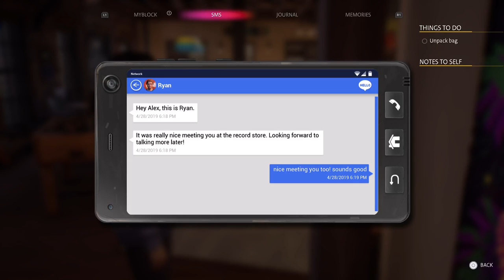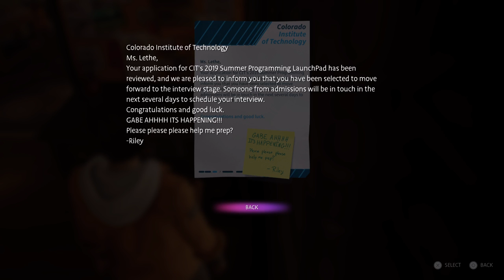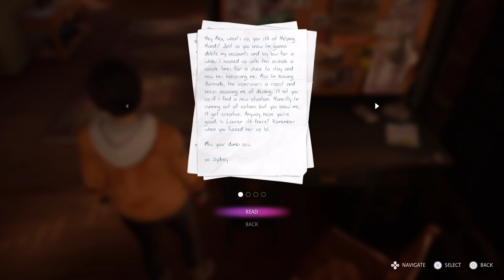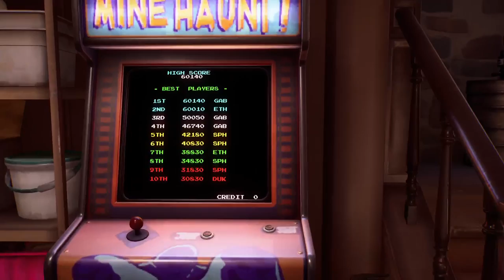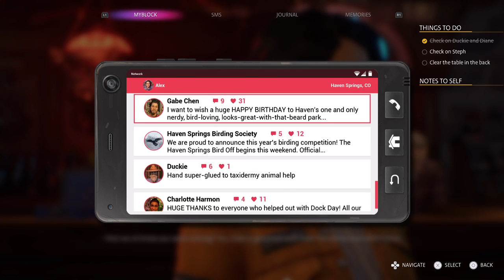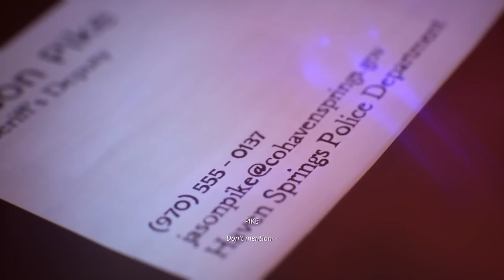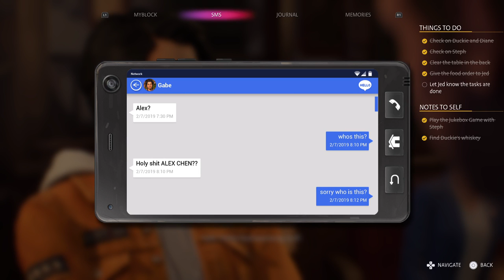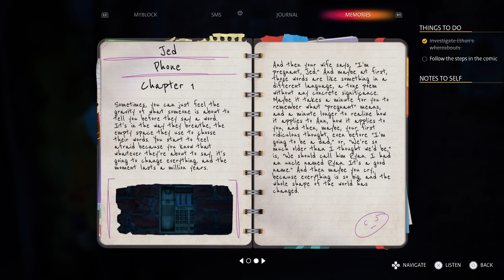Life is Strange: True Colors Chapter 1 [pt 2]